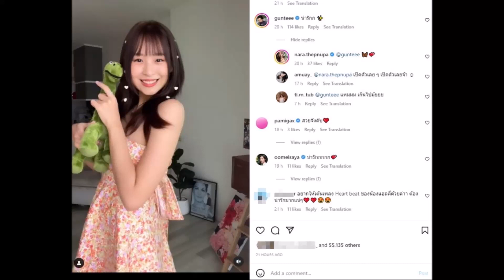จับตาเมื่อ ซีดี คอมเมนต์ชวนคิด หลังนาราโพสต์คลิปนี้!